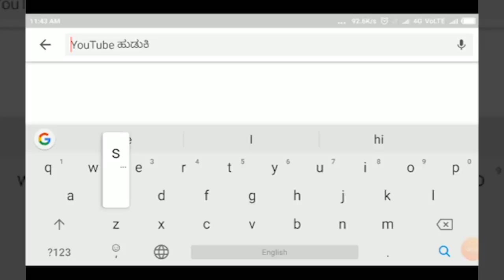HUKKERI -ಶಾರ್ಟ ಸರ್ಕಿಟದಿಂದಾಗಿ ಬೆಂಕಿ ಆವರಿಸಿ ಸಂಪೂರ್ಣ ಸುಟ್ಟು ಕರಕಲಾದ ಬಸ್||SATYAM TV KANNADA